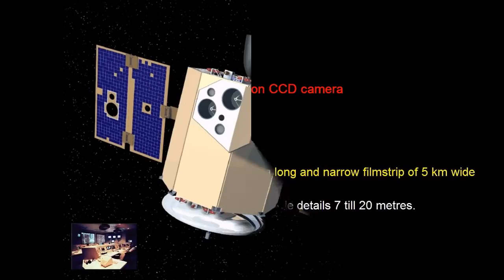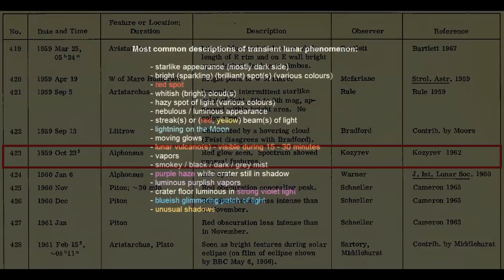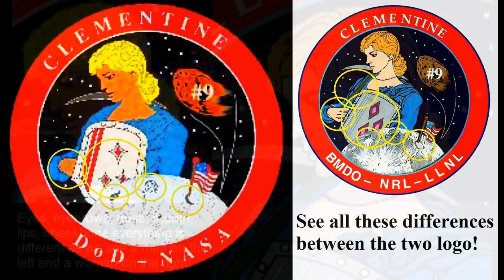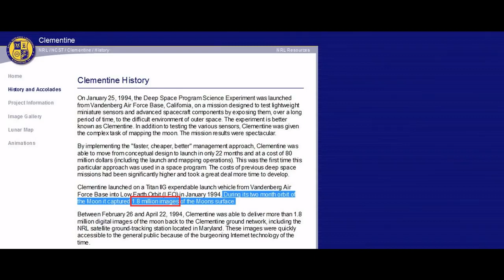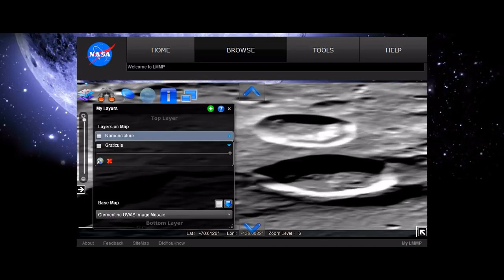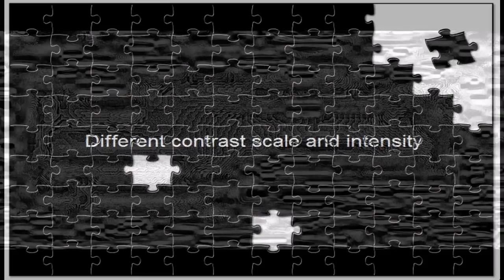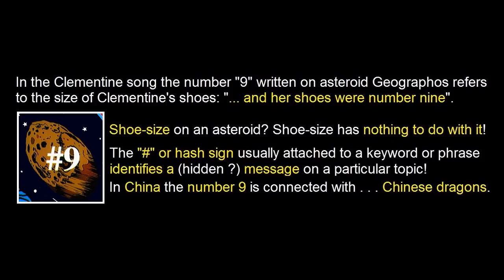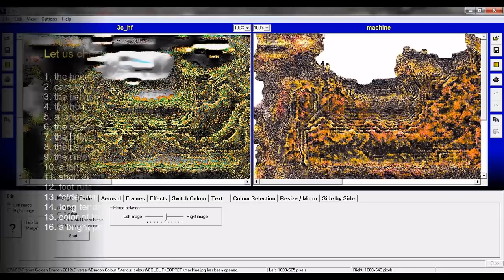The Clementine Conspiracy Theory (Project Golden Dragon)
One of the most mysterious UFO/NASA conspiracy theories The Clementine Conspiracy Theory